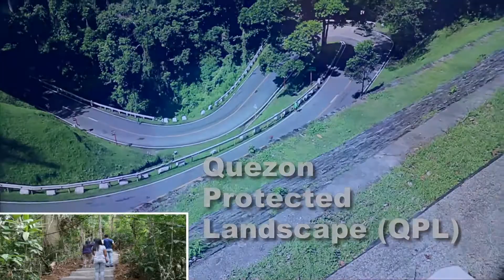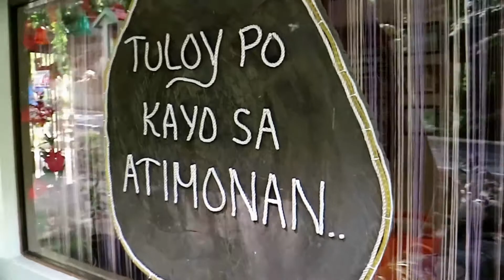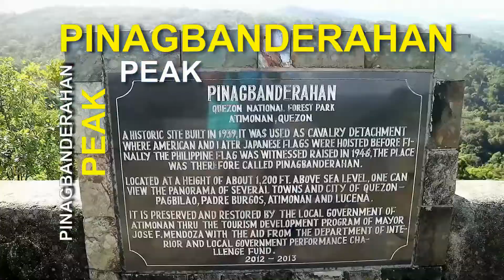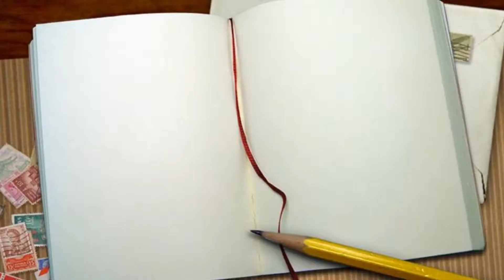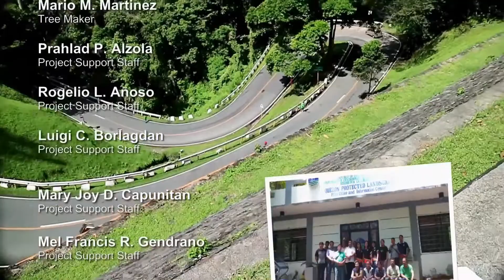Quezon Protected Landscape - English ver.